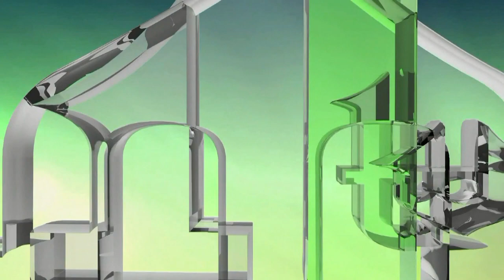GENOCID I KAZNA - SATISFAKCIJA ŽRTVAMA GENOCIDA - DŽAFER DERONJIĆ (IML TV)